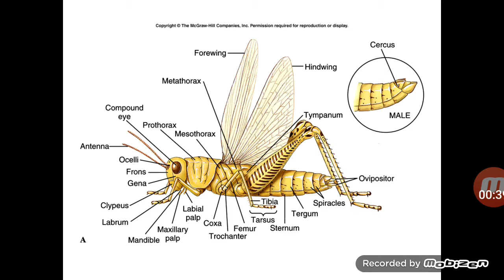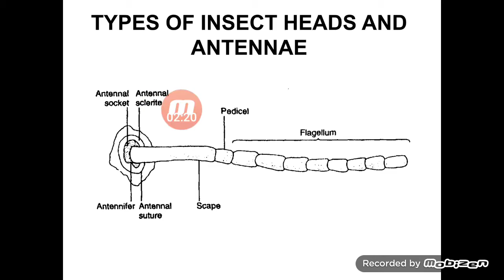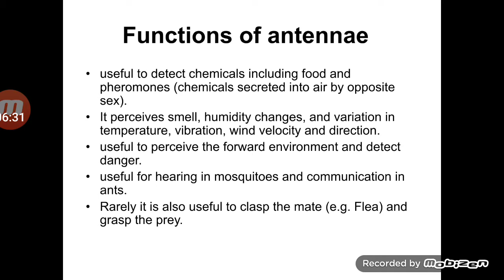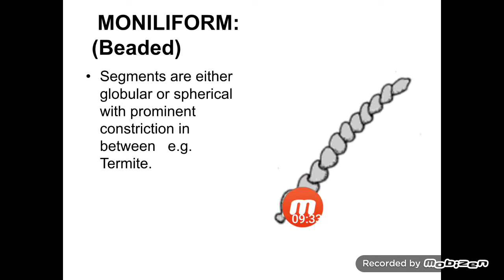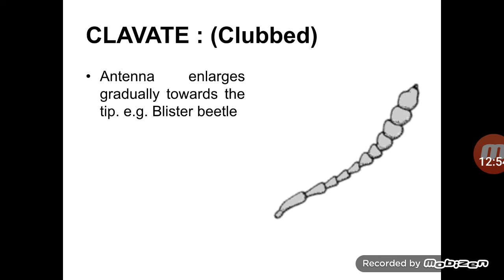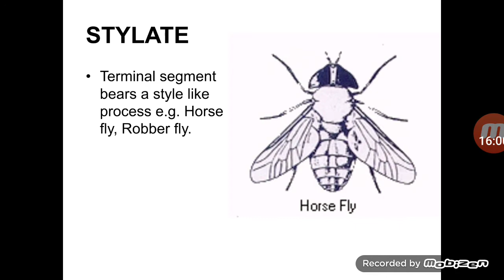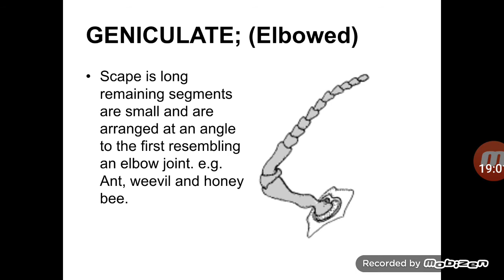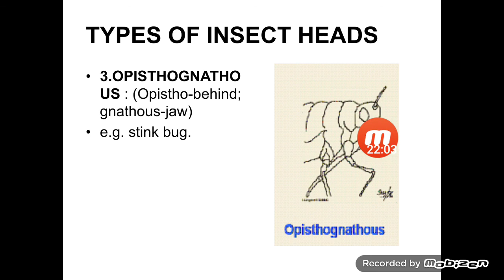المحاضرة الخامسة علم الحشرات